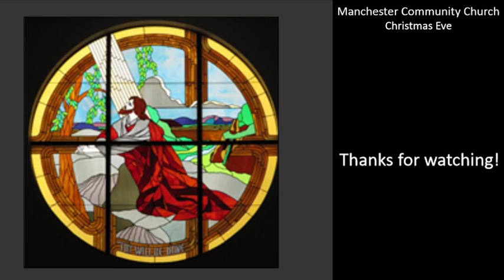"2023 Candlelight Service"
2023 Candlelight Service, Service Sunday Evening: 12/27/2023